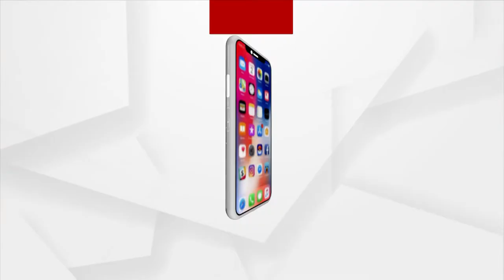Rok Thok | ମାଣ୍ଡେଲା ସାରଙ୍କୁ ତଦନ୍ତ ପରିସରଭୁକ୍ତ କରିବା ଦରକାର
ମାଣ୍ଡେଲା ସାରଙ୍କୁ ତଦନ୍ତ ପରିସରଭୁକ୍ତ କରିବା ଦରକାର